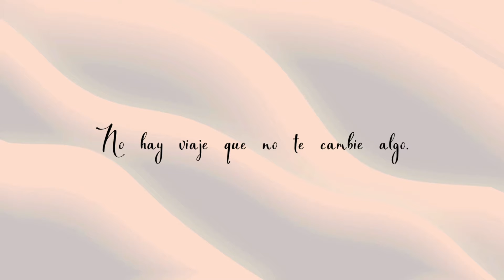ME VOY DE VIAJE, ESTO LLEVO EN MI MALETA │ 🧳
Hola Hola! Espero que te encuentres muy bien. 💖